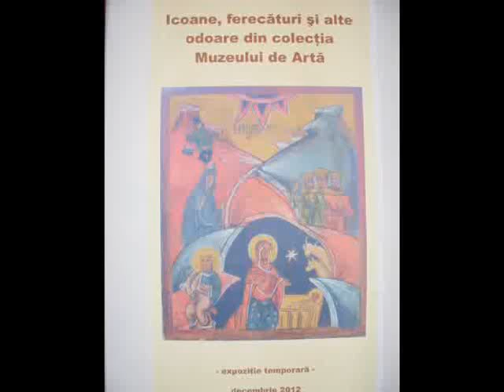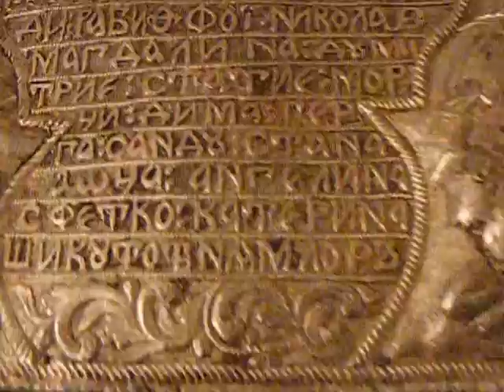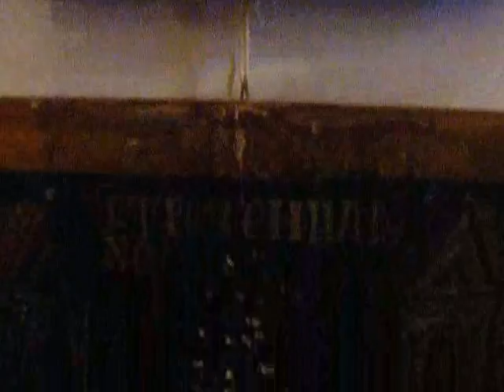Muzeul de Arta -Drobeta Tr. Severin